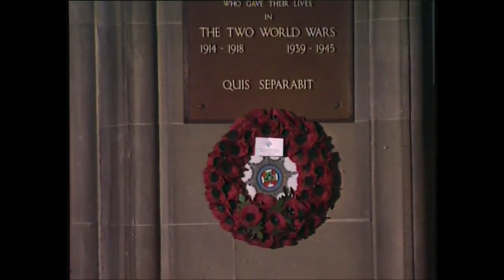Jim McCann ~ Danny Boy☘